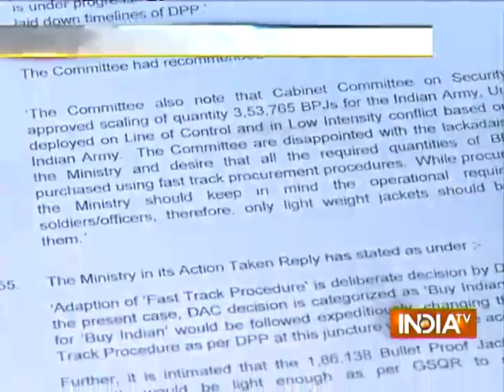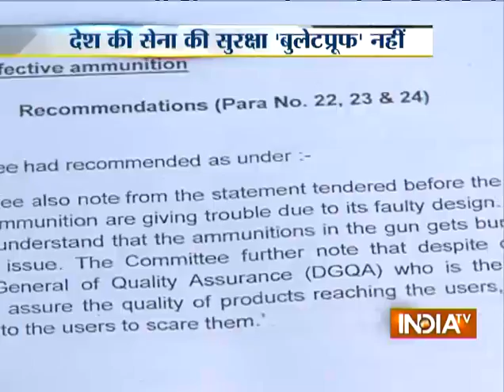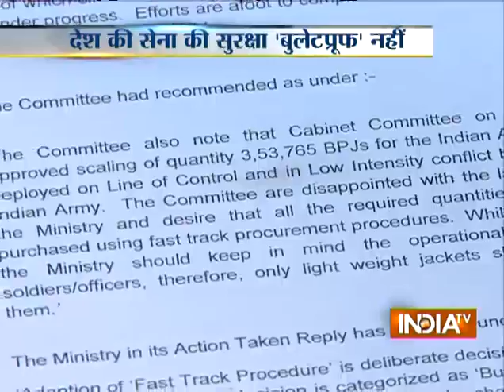Army Short of 1.86 Lakh Bulletproof Jackets - India TV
Noting that the authorised holding of bullet-proof jackets for the Army was 3,53,765, the parliamentary standing committee on defence on Wednesday expressed anguish that MoD was yet to make up the shortfall of as many as 1,86,138 of them.